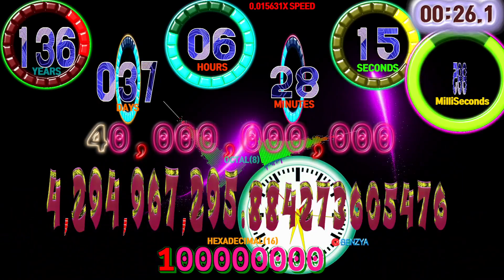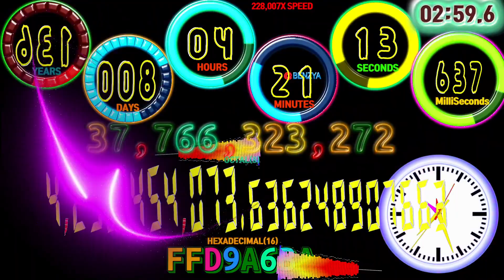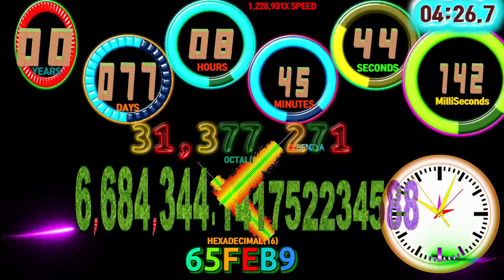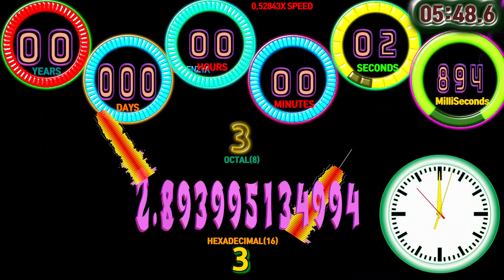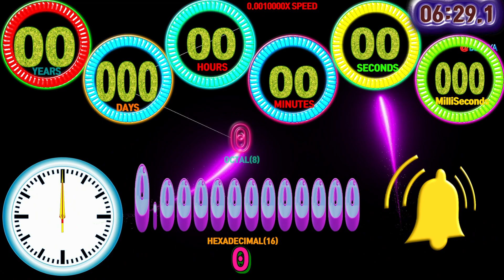[Speed feeling] 4,294,967,296 (2^32) to 0 seconds timer countdown alarm🔔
Do [Speed feeling] 4,294,967,296 (2^32) seconds

2^32=4,294,967,296= 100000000 Hexadecimal(16) =40,000,000,000 Octal(8)

00:00 - Ready
00:04 - Start Timer 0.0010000X SPEED🎵[Tobu  Infectious NCS Release]
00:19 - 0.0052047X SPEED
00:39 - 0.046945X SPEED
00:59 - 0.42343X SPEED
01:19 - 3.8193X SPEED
01:39 - 34X SPEED
01:59 - 310X SPEED
02:19 - 2,802X SPEED
02:39 - 25,278X SPEED
02:59 - 228,007X SPEED
03:19 - 2,056,572X SPEED
03:39 - 18,549,755X SPEED
03:59 - 167,314,063X SPEED
04:09 - 502,492,487X SPEED MAX
04:13 - 25,834,989X SPEED
04:17 - 12,660,530X SPEED
04:20 - 🎵[Janji Heroes Tonight feat Johnning NCS Release]
04:21 - 6,153,761X SPEED
04:25 - 3,020,688X SPEED
04:29 - 1,474,439X SPEED
04:33 - 717,910X SPEED
04:37 - 352,180X SPEED
04:41 - 171,667X SPEED
04:45 - 84,009X SPEED
04:49 - 41,153X SPEED
04:53 - 20,102X SPEED
04:57 - 9,829X SPEED
05:01 - 4,799X SPEED
05:05 - 2,346X SPEED
05:09 - 1,145X SPEED
05:13 - 559X SPEED
05:17 - 273X SPEED
05:21 - 134X SPEED
05:25 - 65X SPEED
05:29 - 32X SPEED
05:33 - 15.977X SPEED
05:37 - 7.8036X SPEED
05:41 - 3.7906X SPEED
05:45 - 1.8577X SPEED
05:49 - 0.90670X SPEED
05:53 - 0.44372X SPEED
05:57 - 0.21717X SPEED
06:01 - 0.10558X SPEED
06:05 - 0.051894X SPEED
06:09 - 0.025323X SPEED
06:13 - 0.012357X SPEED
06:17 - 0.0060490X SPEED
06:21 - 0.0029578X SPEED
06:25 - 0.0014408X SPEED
06:33 - Timer End